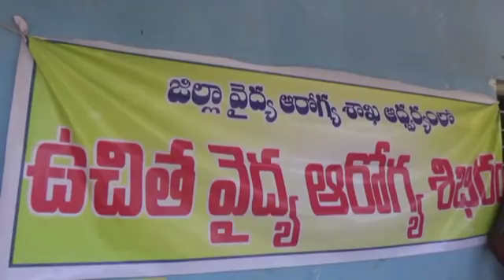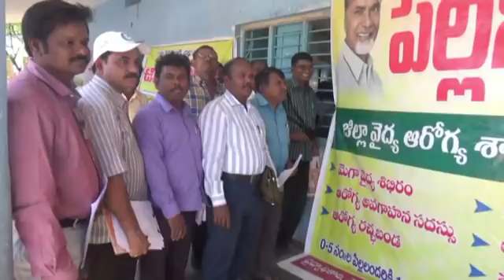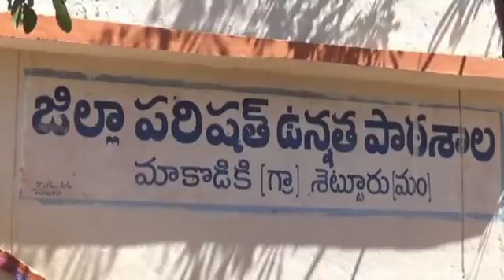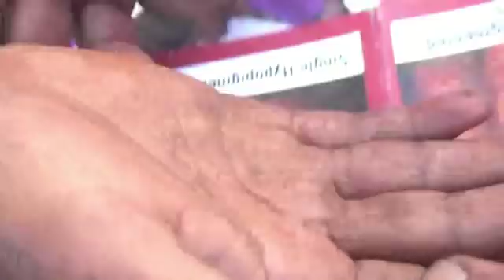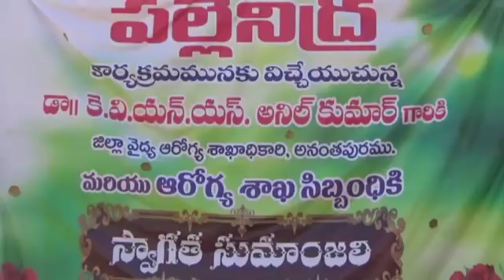DM&HO PALLE NIDRA( part 1) MAKODIKI.